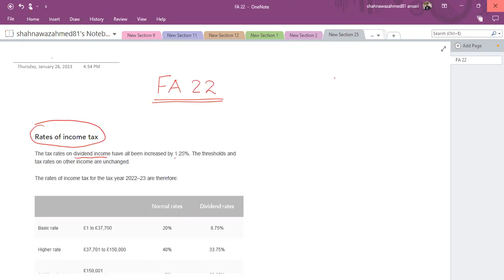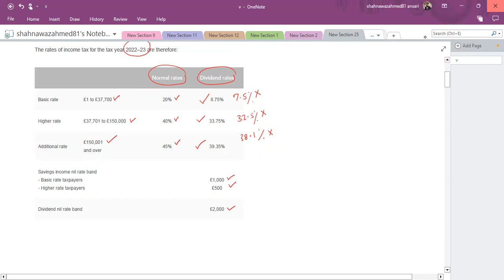Taxation -FA22 Changes (Income tax rates)